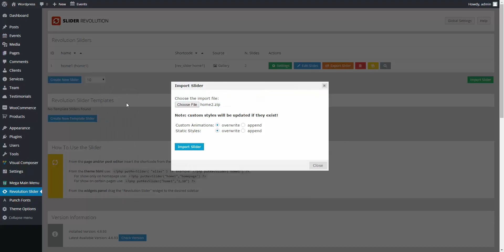Import demo rev slider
How to import Slider Revolution demo data and premade slides.